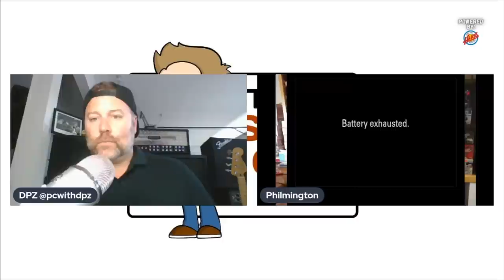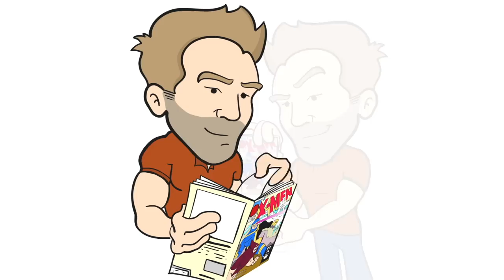'Selling to the Greater Fool' in the Baseball Card Market.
DPZ talks with @Philmington about the current state of the baseball card market.